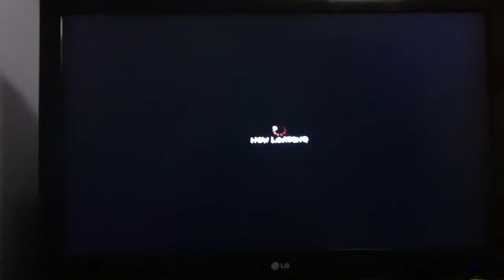SSF4 flowchart akuma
Check this flowchart akuma... Dis guy